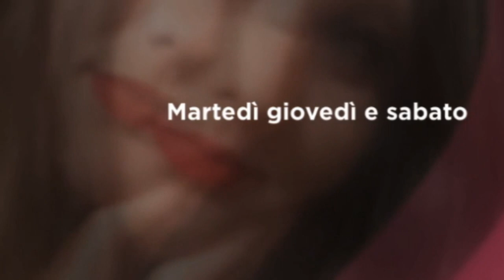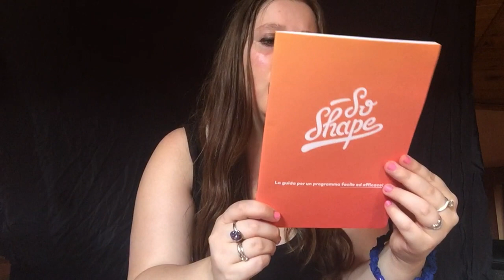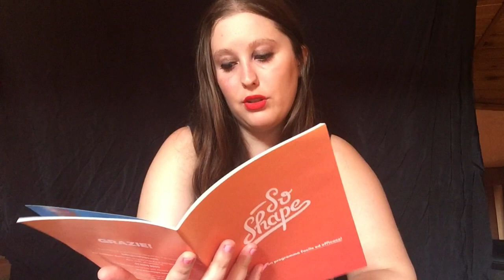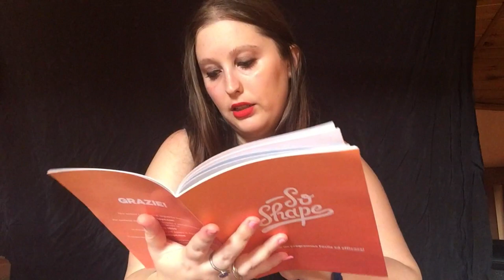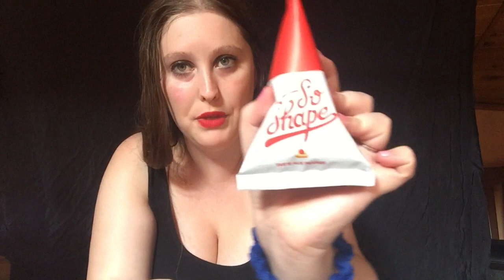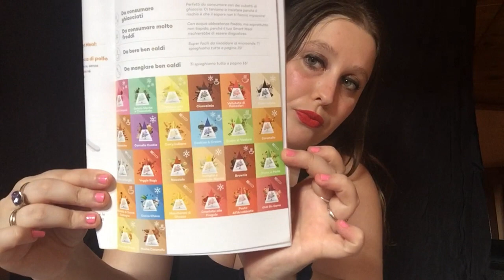so shape nuovo acquisto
21 botton : fragolina / fragolina865